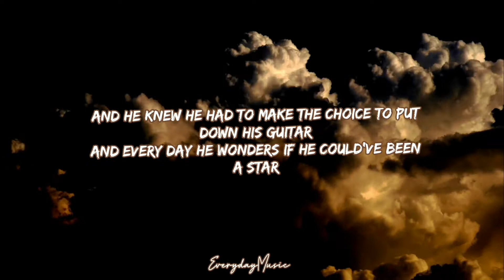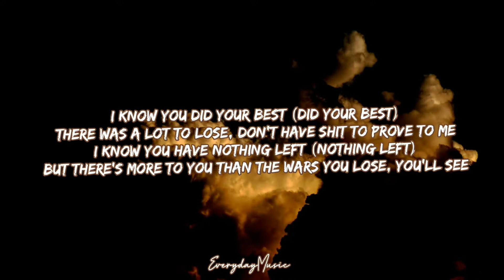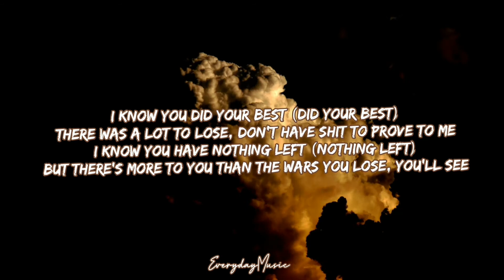(Lyrics) Did Your Best - Nova Rockafeller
(1 Hour with Lyrics) Begining Middle End - Leah Nobel

- youCut Editor -